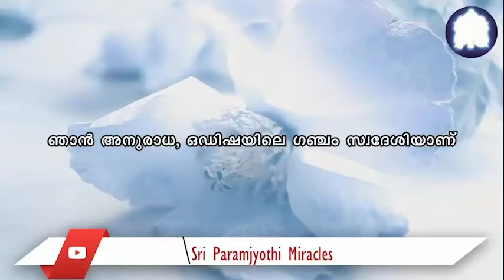18/07. പ്രക്രിയയ്ക്ക് ശേഷം, എല്ലാവരോടും എല്ലാത്തിനോടും എന്റെ സന്തോഷവും ദയയും വർദ്ധിച്ചു.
എന്റെ ശരീരം എന്റേതല്ല എന്നതിന്റെ അർത്ഥമെന്താണെന്ന് ഞാൻ ശ്രീ ഭഗവാനോട് ചോദിച്ചു. ഉടനെ, എനിക്ക് എന്തോ ഒരു പ്രത്യേകത തോന്നി, വാക്കുകൾക്ക് അത് വിശദീകരിക്കാൻ കഴിയില്ല.